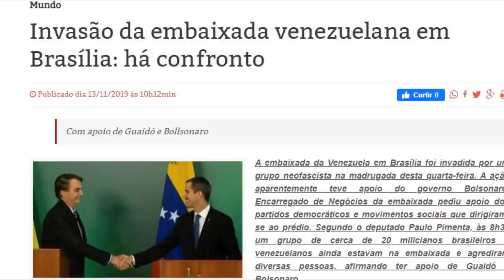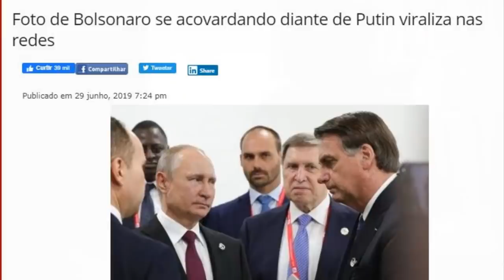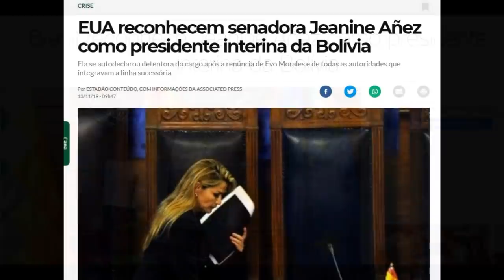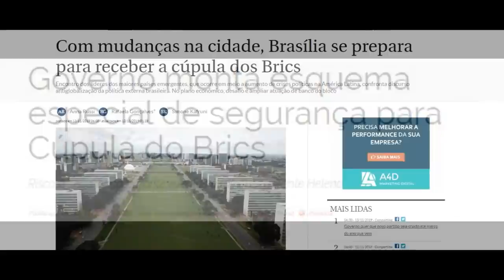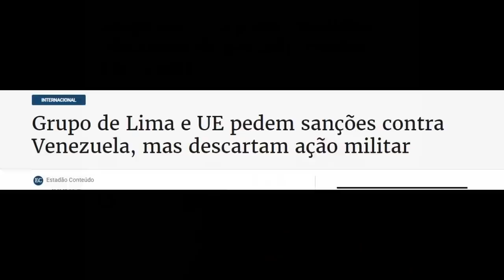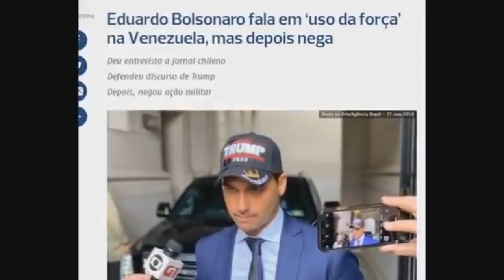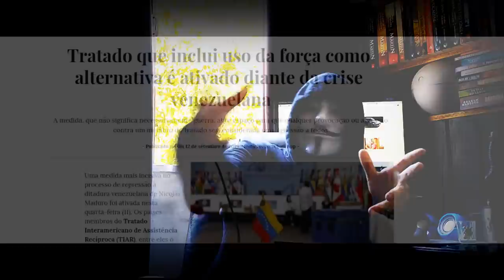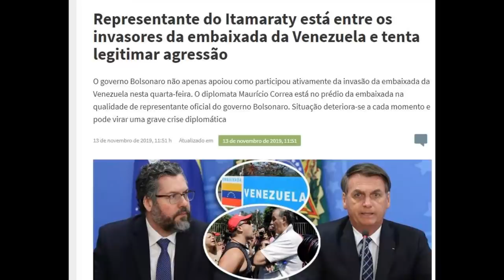Guerra Declarada! Brasil Invade Venezuela.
O governo brasileiro patrocinou oficialmente a INVASÃO DA EMBAIXADA da VENEZUELA no Brasil.
Isso é considerado o equivalente a uma provocação de guerra.
Isso ocorre em meio a tensão do Golpe de Estado na Bolívia, que o governo brasileiro apoia, o Brasil recebe o encontro oficial dos BRICS, onde Russia e China, apoiadores do governo venezuelano estarão presentes.